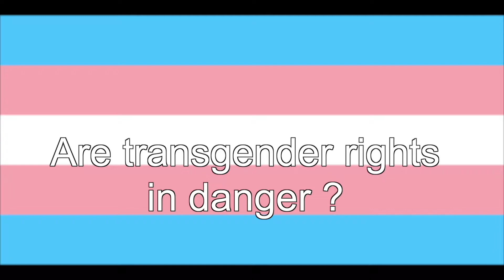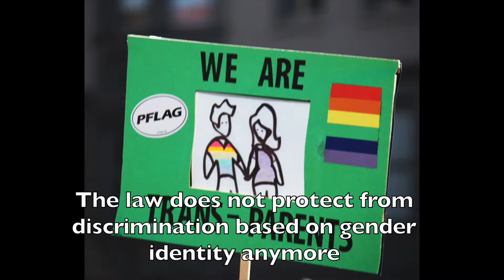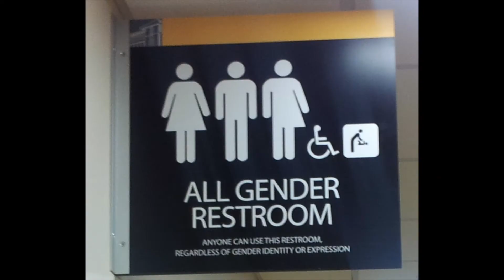Are transgender rights in danger ?